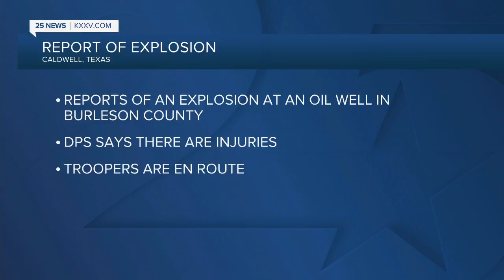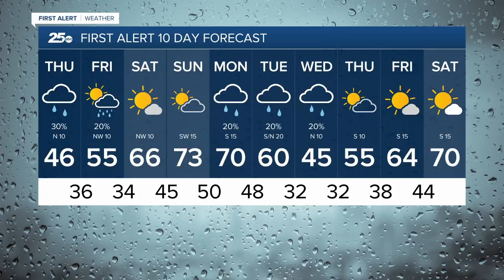Flash briefing 1/29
Here are the top stories for Wednesday, January 29, 2020.